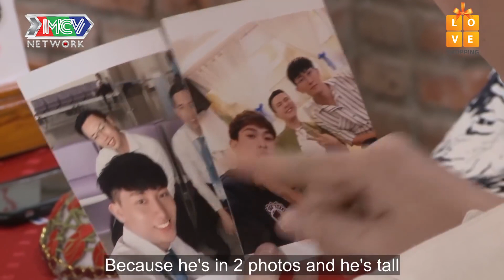HẸN ĂN TRƯA | Chàng top đẹp như hoa sau sửa HÔN liên tục mỹ nam BOTTOM vì quá đúng gu �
🔔 KHUNG GIỜ PHÁT SÓNG:
+ 20H Thứ Sáu hàng tuần trên kênh youtube MCVMedia.
+ 12H Thứ Hai-Tư-Sáu trên kênh MyTV và Myclip.vn.